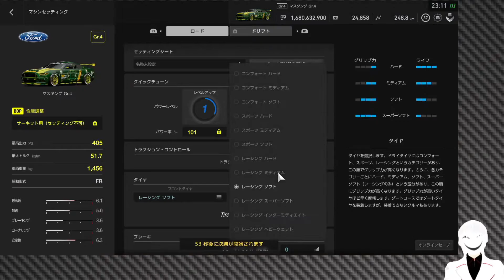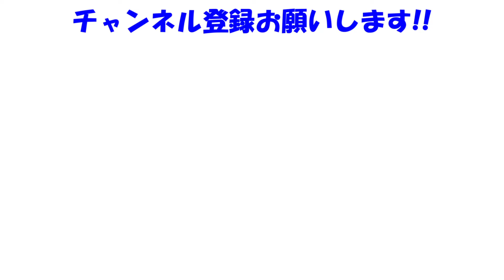【GTSPORT】WRXに囲まれたアウェイなレース【VTuber】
マニュファクチャラーで車種が偏りました